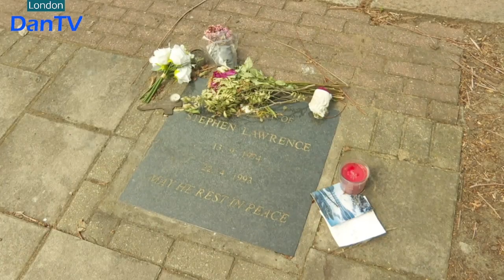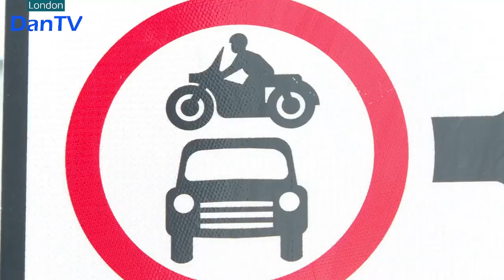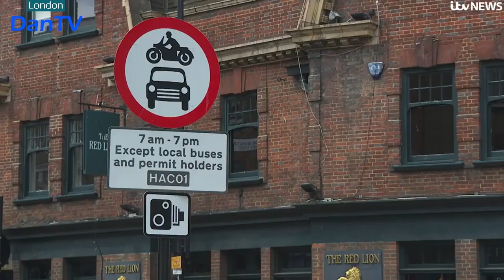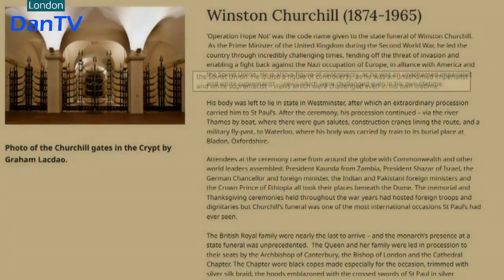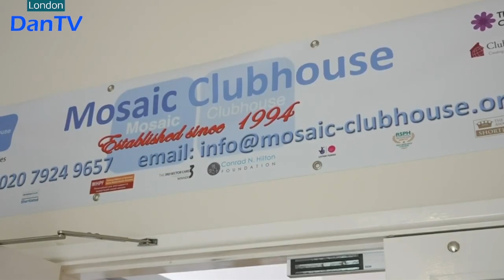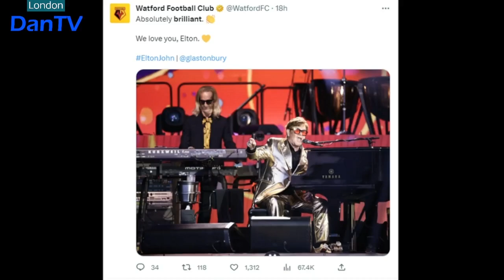Itv News London & Regional Weather | 6pm Evening Bulletin | Monday 26th June 2023 | DanTV